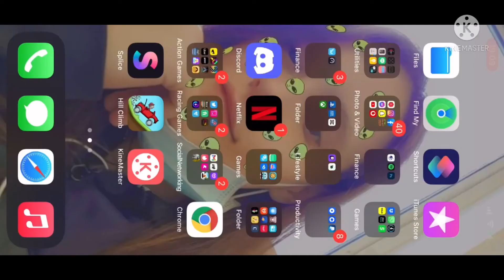Minecraft TNT addon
Testing out the new tnt addon